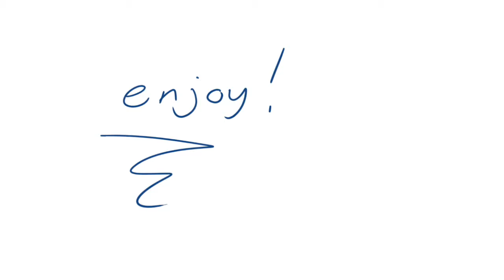Good little girl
Adventure time song
my shared OC's.